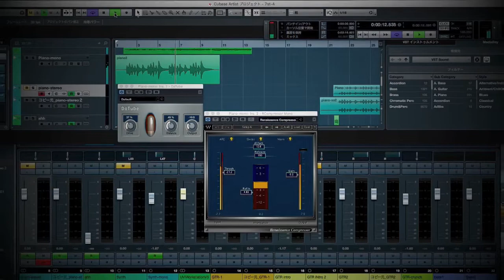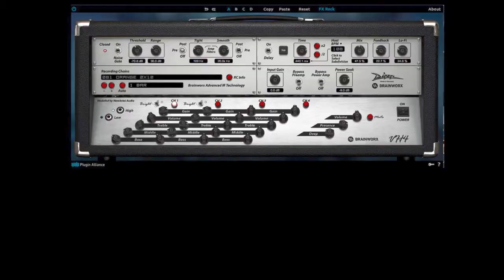Brainworx Diezel VH4 Plugin Demo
Brainworx Diezel VH4 Plugin Demo song.

Guitar: Ibanez RG7421PB TGF
PUs: Seymour Duncan Sentient/Nazgul
Guitar sound directly recorded via Audio I/F.
Cubase artist used.